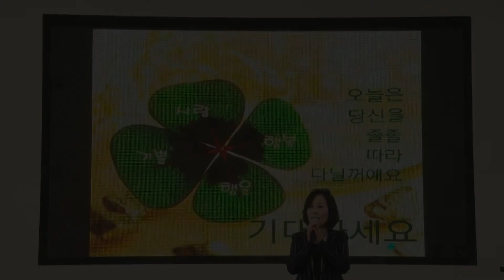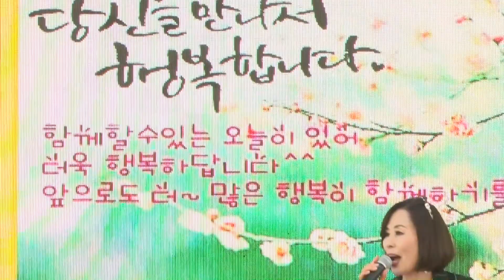가수 한미나 "꽃피던 어느날에" - 음악사랑 밴드 - 월미도 학무대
음악사랑 밴드
2018년3월11일  월미도 학무대